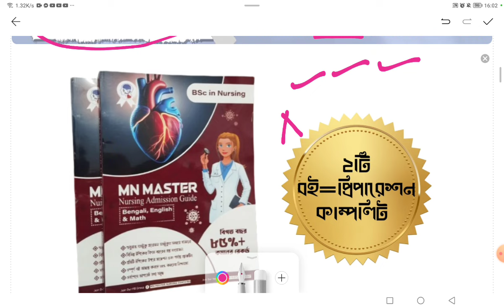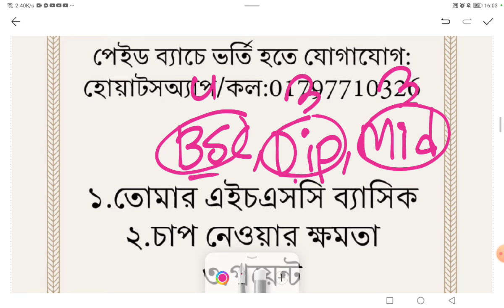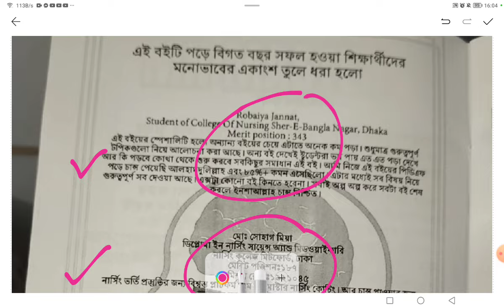ডিপ্লোমা, বিএসসি নাকি মিডওয়াফারি কোনটা সবথেকে ভালো? Which is best diploma Nursing / Midwifery/ BSc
ডিপ্লোমা, বিএসসি নাকি মিডওয়াফারি কোনটা সবথেকে ভালো? Which is best diploma Nursing / Midwifery/ BSc in nursing Bangladesh Future
Diploma Nursing VS Midwifery  ডিপ্লেমা নার্সিং নাকি মিডওয়ািইফারি কোর্স করবেন কোনটি সবচেয়ে ভাল হবে?
Nursing Admission Preparation 2025 নার্সিং ভর্তি ক্লাস ২০২৫ Nursing Admission 2024-25 Nursing Coaching Class
(নার্সিং ভর্তি Model Test পর্ব সবগুলো)
MN Nursing Coaching MN Nursing Admission Coaching Best Coaching in Bangladesh
Bebrainer BeBrainer Nursing School Neuron Apron Nephron Guardian Nursing Admission Coaching

nursing result
bsc nursing
নার্সিং
nursing update
nursing,
bsc nursing,
nursing course,
nursing admission,
nursing admission 2024-25,
nursing update,
নার্সিং,
nursing preparation,
nursing result,
nursing news,
নার্সিং রেজাল্ট
nursing admission result 2024-25
nursing result
nursing
bsc nursing
নার্সিং